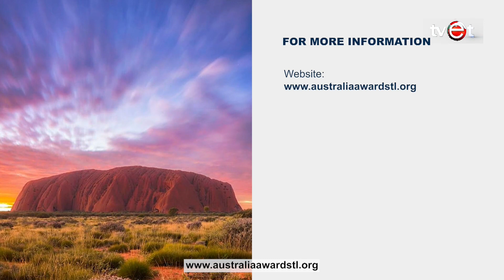Governo lansa VNR daruak,dezenvolvimento sustentavel